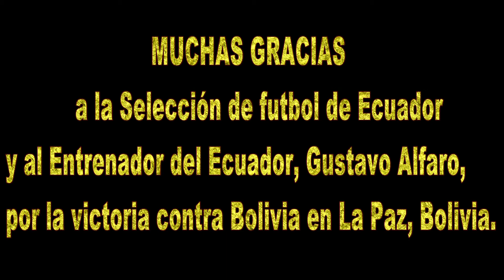Ecuador 3 - 2 Bolivia Reacción - Noviembre 12, 2020 - Eliminatorias Mundial 2022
La REACCIÓN ECUATORIANO del Partido de ECUADOR 3 - 2 BOLIVIA  en las Eliminatorias del MUNDIAL RUMBO a CATAR 2022!
Síganme en Twitter para más videos de reacción de los partidos del futbol.